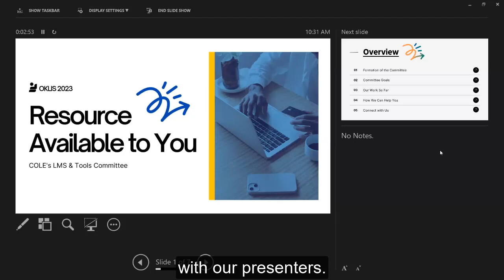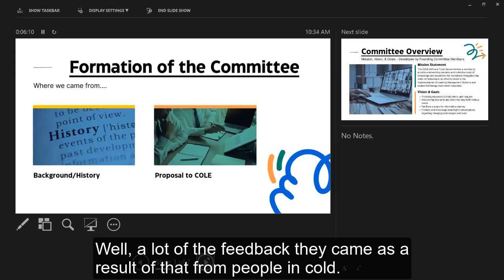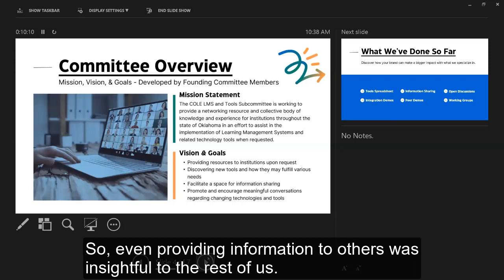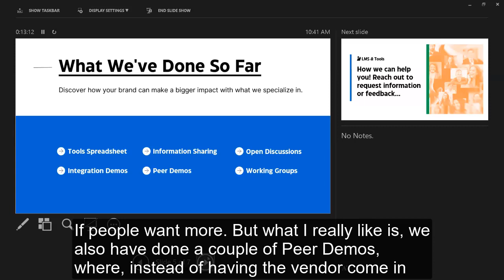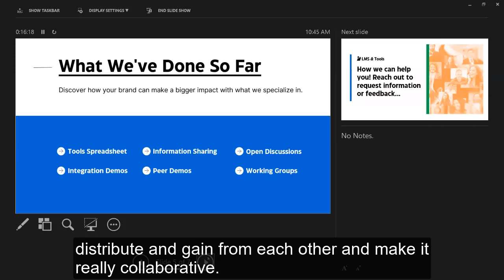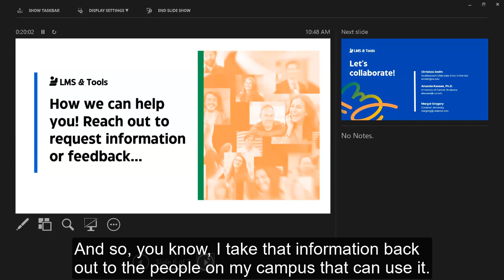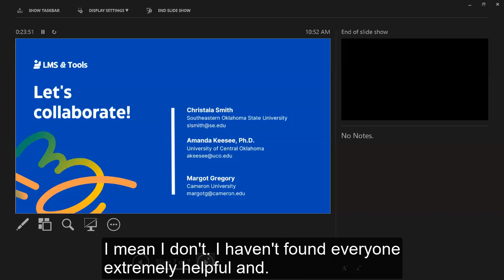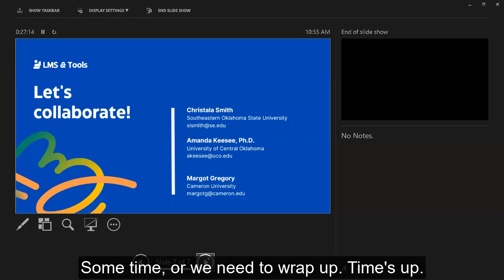Resource Available to You: COLE's LMS and Tools Committee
2023 Oklahoma Learning Innovation Summit: Presented by Christala Smith (Southeastern Oklahoma State University), Amanda Keesee (University of Central Oklahoma) and Margot Gregory (Cameron University). COLE's LMS and Tools Committee is a resource available to institutions throughout the state. The committee regularly engages with technology vendors and collects information from institutions about various tools in use. This committee provides the opportunity for institutions interested in adopting a tool to collaborate with others, compare various tools and discuss pros/cons. The committee exists as a resource to Oklahoma institutions!